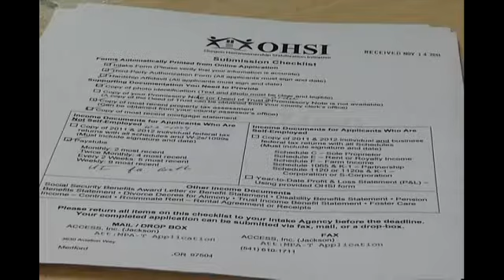State approves some local mortgage help applications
By Jessica De Nova/KTVL.comMEDFORD, Ore.-Access said the Home Rescue Program received nearly 80 applications since it began at the end of July.Housing Resource Specialist, Peggy Argo, said five Josephine and Jackson County applicants approved.  Argo said the program allocated a specific number of slots to some counties and advised interested homeowners, the only way to know if those slots were filled, was to keep trying. You can't know until you actually go to that web page and put in your information on the first page and then it will tell you if there's an opening or not, said Argo.The program can help some struggling to pay their mortgage with up to $30,000. Applicants must have taken at least a 10 percent hit on their income and prove it.     The next day to apply online is Wednesday. Click here for more information on the program and to apply.